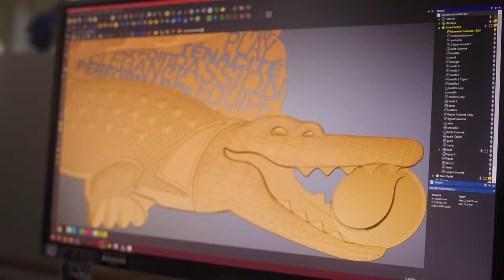Découvrez la monnaie de 1 kilo en or pur Lacoste x Monnaie de Paris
Chaque année, la Monnaie de Paris collabore avec une des maisons du Comité Colbert afin de créer une collection d’excellence et singulière, qui conjugue deux savoir-faire issus de la haute tradition artisanale française. En 2023, la Monnaie de Paris s’associe à la maison Lacoste en proposant une collection de monnaies d’excellence reprenant les codes de la maison créée par René Lacoste, 90 ans plus tôt.